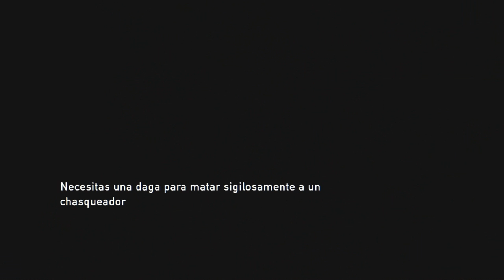The last of us (Ps3) Modo campaña en dificil | Capitulo 11 - Los hinchados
The last of us (Ps3) Modo campaña en dificil | Capitulo - Los hinchados